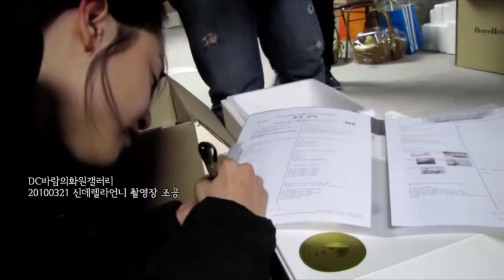20100321 신언니 CinSister 촬영장 조공 surprise visit 갤러영역 푸는 문근영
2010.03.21  신데렐라 언니 촬영장 조공 직캠 영상입니다.
갤러영역을 신중하게 풀고 있는 모습

21 Mar. 2010 Bahwagal's surprise visit to the Cinderell's Sister set, directly recorded by a Bahwa galler

MoonGuenyoung trying to answer questions (subject: Galler) carefully